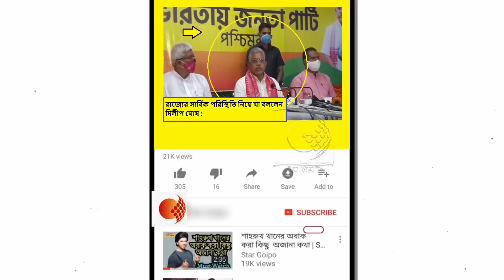নিজেদের ব্যর্থতা ঢাকতেই বিজেপির ঘাড়ে দোষ চাপিয়ে দিচ্ছেন মুখ্যমন্ত্রী !আর কি বললেন দিলীপ ঘোষ !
রাজ্যে বারবার  হিংসার ঘটনা ঘটছে কেন? নিজের সেই ব্যর্থতা ঢাকতেই বিজেপির  ঘাড়ে দোষ চাপিয়ে দিচ্ছেন মুখ্যমন্ত্রী।” মানুষের ভোটে নির্বাচিত হয়েছেন বলে মুখ্যমন্ত্রীর যা খুশি তাই করার ক্ষমতা নেই বলে জানিয়েছেন দিলীপ ঘোষ।